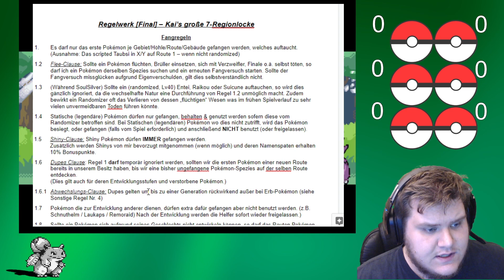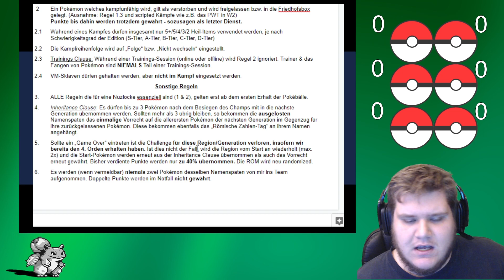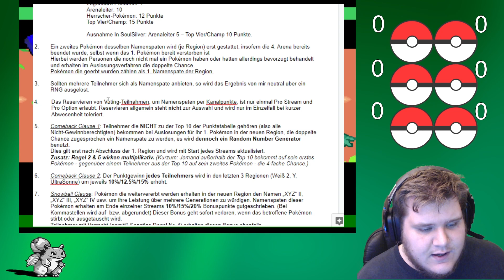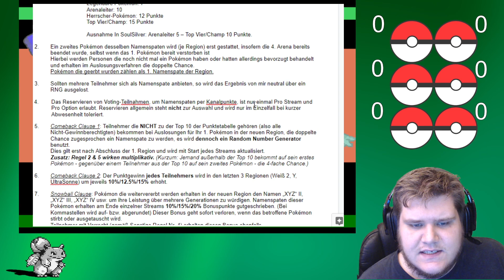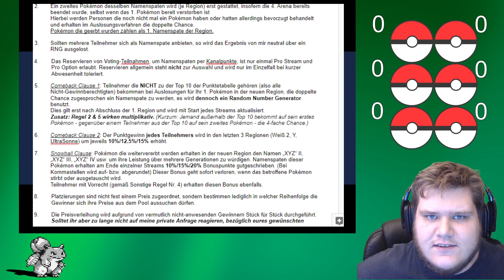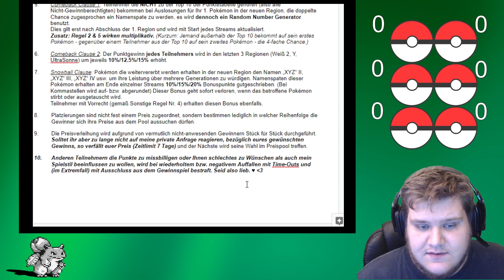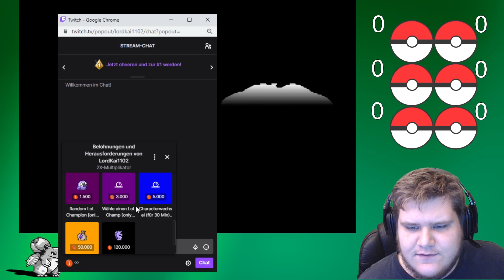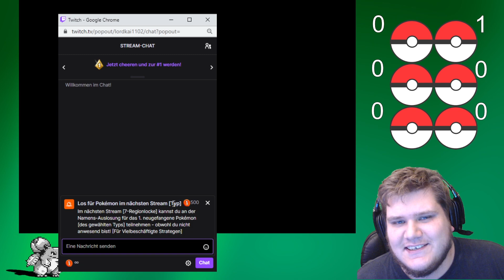Kai's große 7-Regionlocke - mit Gewinnspiel! Ankündigung mit Regelwerk!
► Timestamps zum Video: ◄
00:00 - Allgemeine Vorstellung des Projekts
07:25 - Wie funktioniert das Gewinnspiel genau?
09:00 - Was gibt es zu gewinnen?
12:50 - Das Regelwerk (Fangregeln)
22:55 - Das Regelwerk (Kampfregeln)
24:25 - Das Regelwerk (Sonstige Regeln u.A. Inheritance-Clause)
33:40 - Das Regelwerk (Regeln für Namenspaten-Auslosung und Punkteverteilung für's Gewinnspiel!)
46:00 - Tutorial & Erklärung zu Namenspaten-Auslosung mit Twitch Kanalpunkten!)

Habe ich noch irgendeinen Link vergessen? :D Wenn ja bitte sagen.